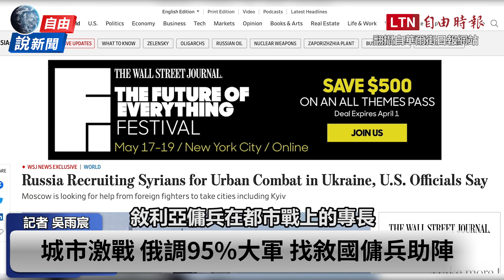自由說新聞》基輔包圍網成形 傭兵助陣俄國將總攻？